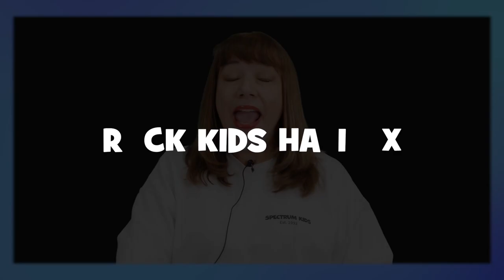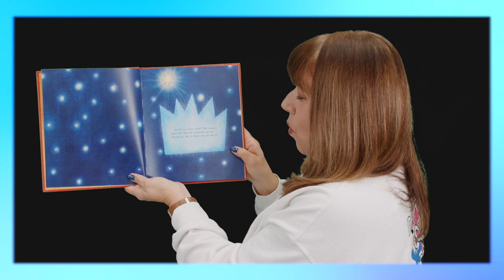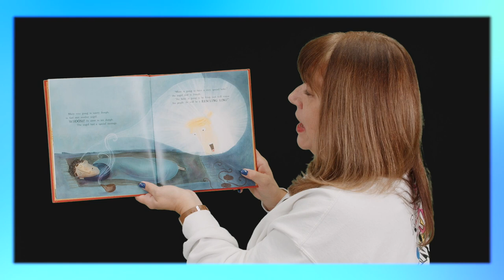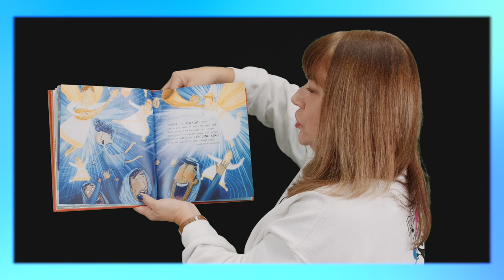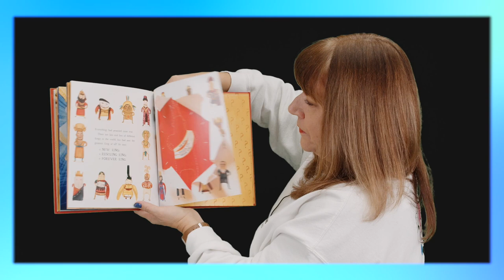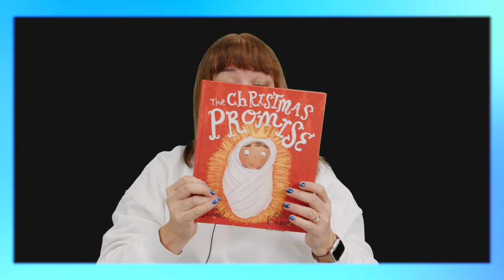Rock Kids Halifax | December 3, 2023